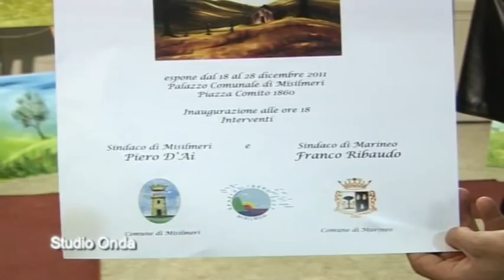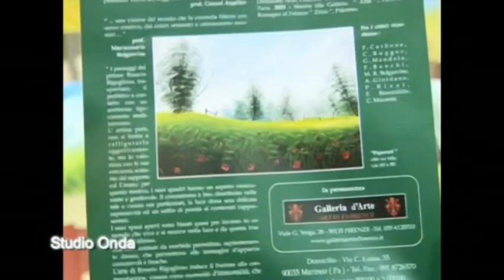Studio Onda web Tv Presenta Mostra personale di Rosario Rigoglioso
STUDIO ONDA WEB TV  PRESENTA... MOSTRA PERSONALE DI PITTURA DI ROSARIO RIGOGLIOSO  IL PITTORE DELLA NATURA ESPONE DAL 18 AL 28 DICEMBRE 2011 AL PALAZZO COMUNALE DI MISILMERI PIAZZA COMITATO 1860 REGIA DI DAVIDE BANDOLO A CURA DI PATRIZIA GIUNTA.   INAUGURAZIONE ALLE ORE 18 INTERVENTI  SINDACO  DI MISILMERI  PIERO D'AI  E IL SINDACO DI MARINEO FRANCO RIBAUDO